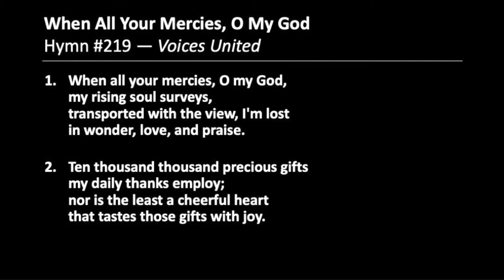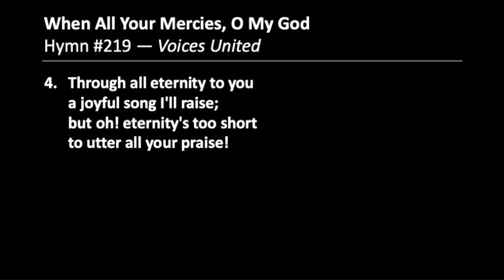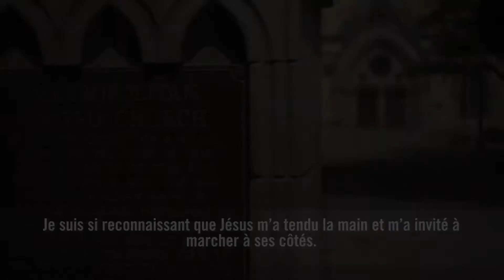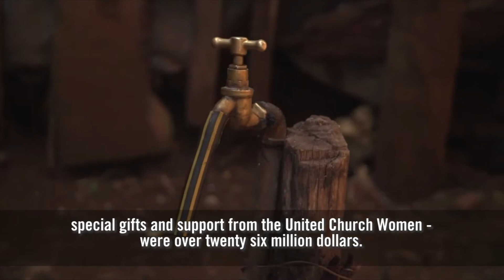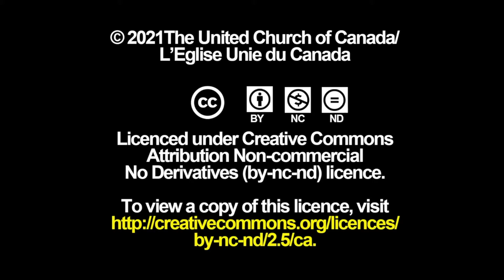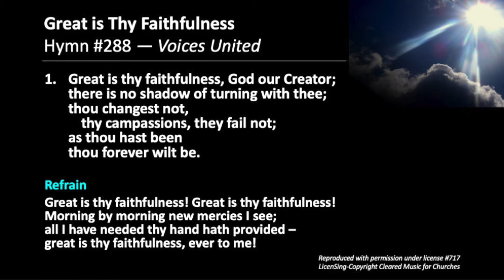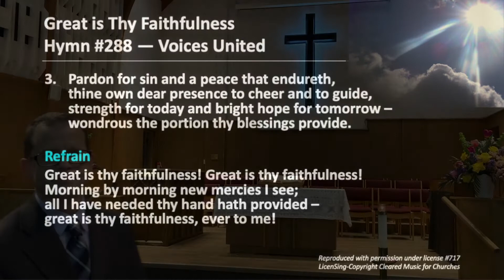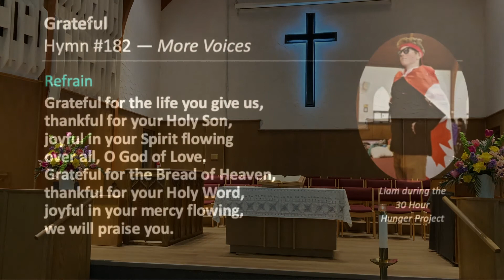St Andrew's Service July 18, 2021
Message: Blessed are the Merciful